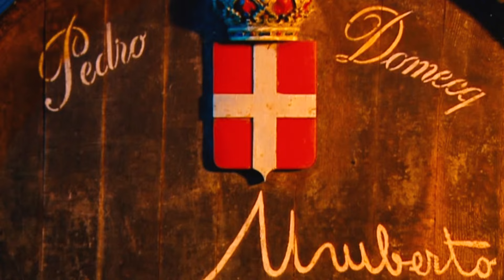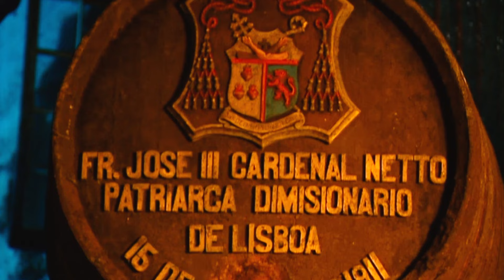Viajes Musicales │ Jerez de la Frontera: Bodega Domecq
La relación del jerez con Inglaterra se remonta a la época de Enrique VIII y aún continúa. El carácter histórico del jerez producido y almacenado en la bodega Domecq queda patente en los nombres que figuran en algunas de las botas.

Música de Bizet: Suite Carmen nº 2 - I. Marcha de los contrabandistas
La segunda Suite Carmen comienza con la Marcha de los contrabandistas, mientras Carmen y sus compañeros bandoleros se dirigen a su escondite en la montaña.

Anthony Bramall, Slovak Philharmonic Orchestra
Álbum: Bizet: Carmen Suites 1 & 2 and L’Arlesiénne Suites 1 & 2 [Naxos 8.550061]